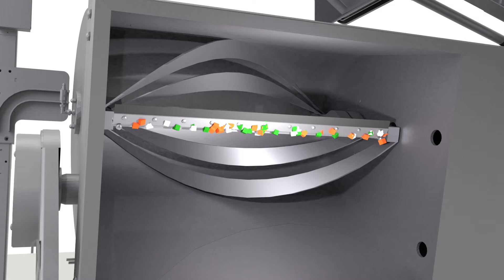IKVM500VAC Animation 20180409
Inotec IKVM500VAC, technical animation and way of working
Inotec IKVM500VAC, technische Animation und Arbeitsprinzip